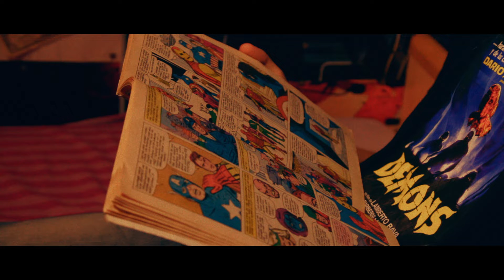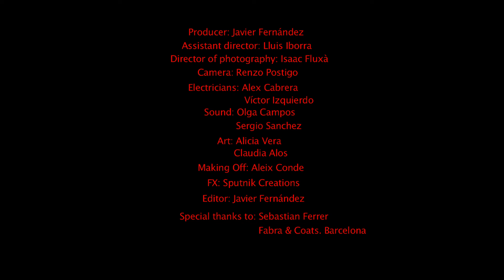Cortometraje Nasti | Plató de cinema | Escuela de cine | Barcelona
Corto dirigido por los alumnos de tercer curso de dirección de cine de la escuela Plató de cinema de Barcelona.